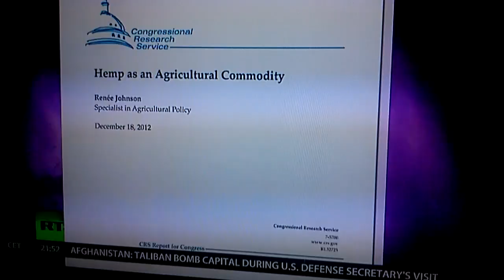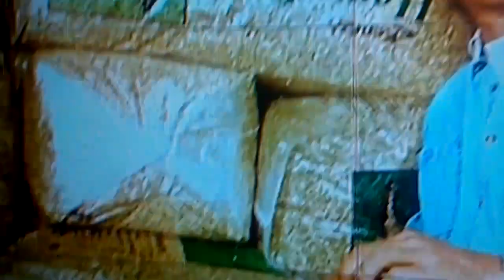RT news: short segment on hemp - sticking it to mainstream media!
A short but sweet overview on the importance of hemp, helping to expose why it should, and possibly could be legalized soon in the USA!

It's things like this that show, if you are going to rely on the TV for your daily news updates, then use this channel. They aren't perfect, but they're a huge improvement over Fox/CNN/Sky/BBC etc. Loved seeing this so much I filmed it on my phone to share here, enjoy!

(Just to make a point before comments appear; trolls and shills tend to love bad mouthing stuff like this, just ignore it if it happens guys, they aren't worth it) :D
It doesn't take a genius to see how beneficial hemp is!